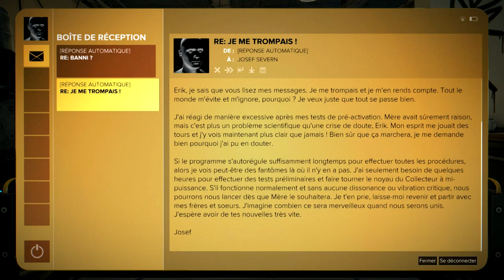Let's Play Deus Ex : Mankind Divided episode 2 - Bienvenue a Prague !